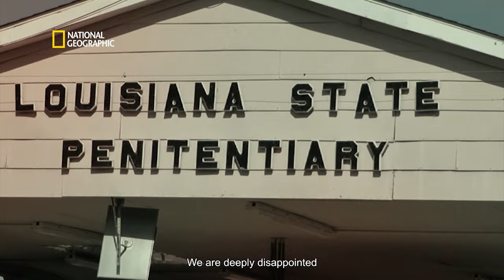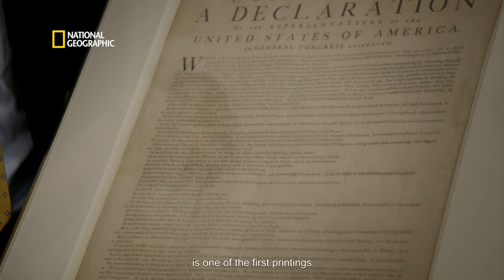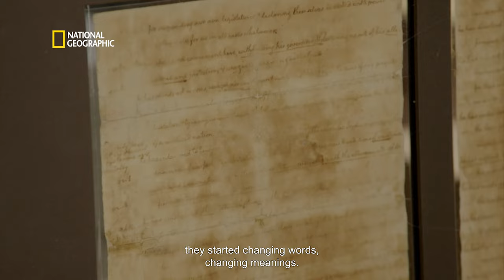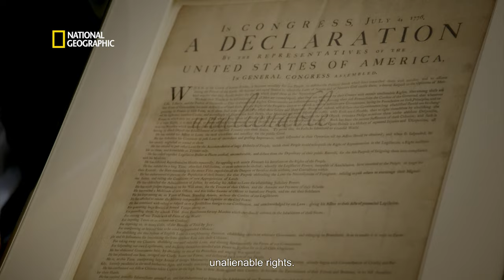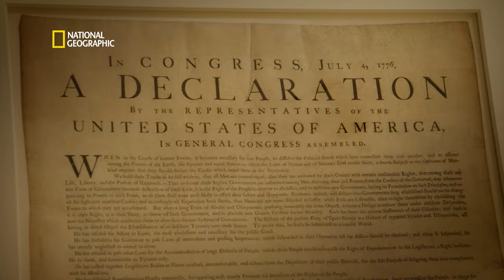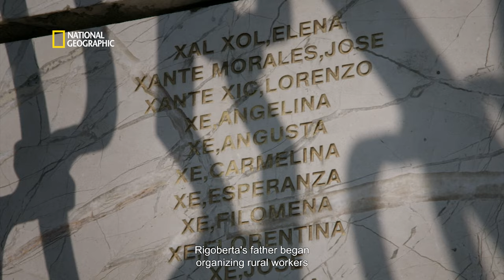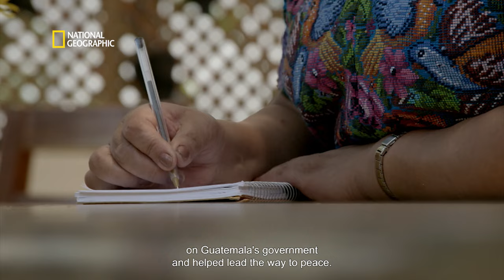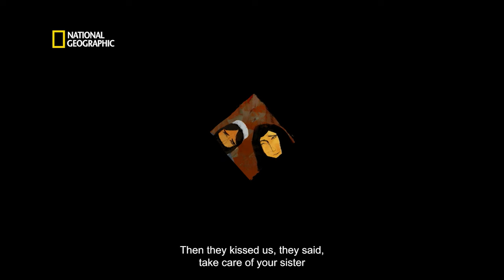How America Earned Freedom | The Story of Us with Morgan Freeman | Full Episode S02-E01 | हिन्दी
America has remained synonymous with freedom for ages, but it wasn’t always the reality. Rediscover the inspiring story of America on The Story of Us with Morgan Freeman, on National Geographic.